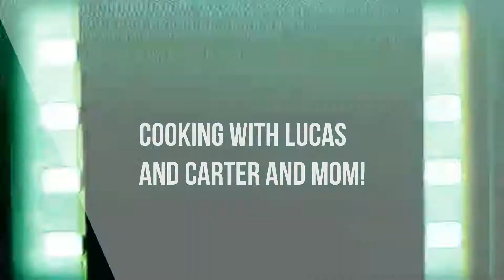Homemade Lollipops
Cooking with my 2 and 4 year old sons.  Homemade Lollipops